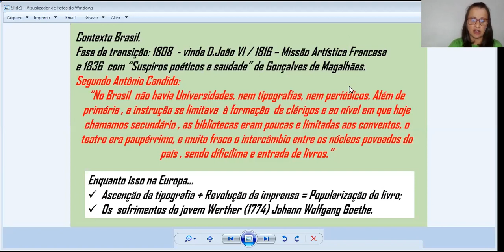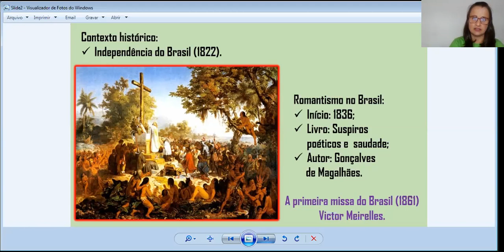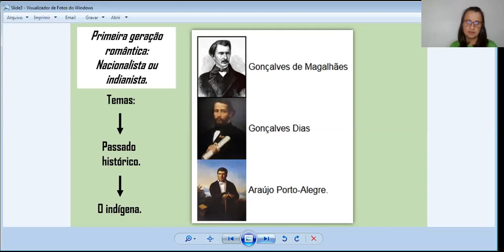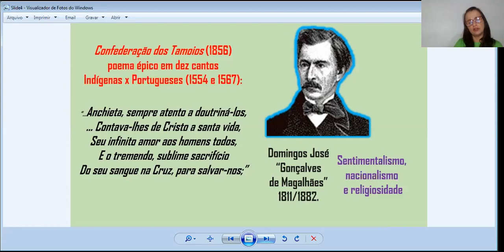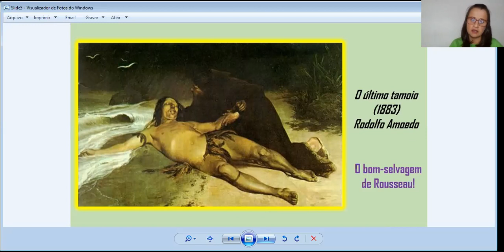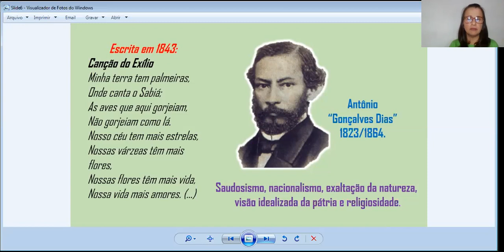Resumo da Poesia Romântica Brasileira: Gonçalves de Magalhães e Gonçalves Dias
Este vídeo apresenta um resumo da primeira fase da poesia romântica brasileira, focando nas obras de Gonçalves de Magalhães e de Gonçalves Dias.